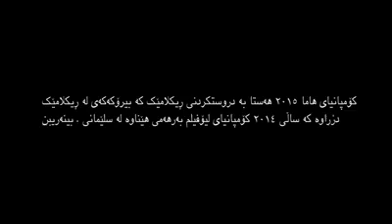Hama adviristing - hunari copy 2017